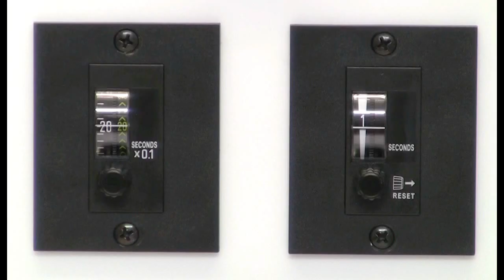Pneumatic Timer | Timer Circuit - Continuous Repeat Timing + Reset Module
This video shows how to create a simple pneumatic repeat timing system. A pneumatic reset timer module is used in conjunction with a pneumatic mini timer offering a continuous adjustable output between 0.2 to 2 seconds. Typical applications such as pneumatic vibrators to prevent line blockages of solid materials by periodically switching on and off; choose up to 300 seconds off time - other time ranges are also available.

Our range of AL pneumatic pressure indicators shown in this video includes many colour combinations - high visibility lenses that extend beyond the panel surface to enable 180° indirect viewing, follow this link for this product

Here's a link to the automatic reset timer module, the data sheet shows the connection diagram

You’ll also require a pneumatic mini timer, please follow this